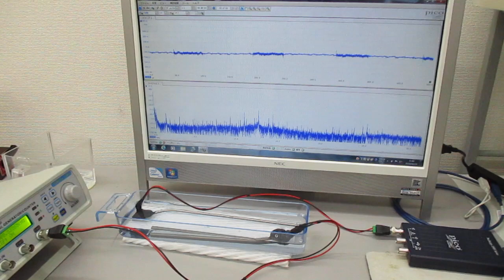‹樹脂容器›を利用した超音波実験（超音波システム研究所）